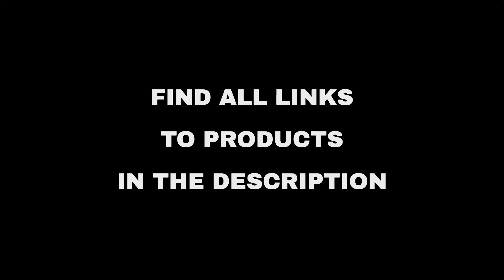Top 10 "Technology" deals on Amazon, today (2022-07-05)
⚠️ ATTENTION!
3. "Today" means 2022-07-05. Out of the day?

🛍 PRODUCTS AND LINKS
🔗 01 - MAGCOMSEN men's and women's Polos...
🔗 02 - Amazon Smart Home Devices...
🔗 03 - Nouhaus Home Office Desk Chairs and Sof...
🔗 04 - Bio Bidet Seats and Attachments...
🔗 05 - Amazon Luna Gaming Bundles...
🔗 06 - Muscle Massage Gun, Percussion Massage ...
🔗 07 - Free Sengled Smart Bulb with Echo devic...
🔗 08 - Amazon Glow with Tangram Bits | Learn, ...
🔗 09 - Save on Men's & Women's Fashion from Ou...
🔗 10 - Save on Fitness Essentials from Our Bra...